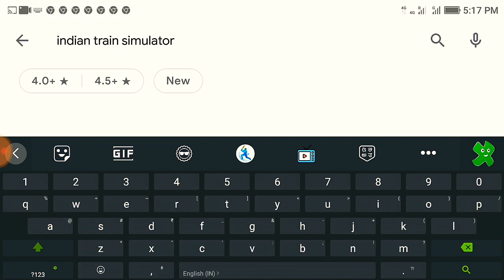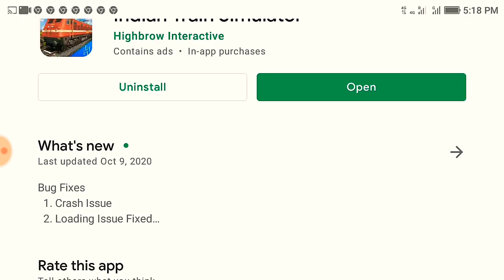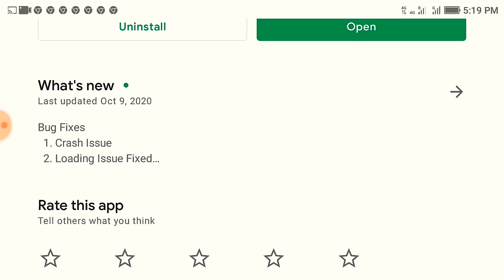indian Train Simulator Game New Update Launch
Our biggest 2020 update has arrived!

32 Available stations: Chennai - Bengaluru - Mumbai - Vadodara - New Delhi - Agra - Kolkata - Solapur - Anantpur - Pune - Borivali - Valsad  - Surat - Bharuch - Anand - Ahmedabad - Godhra - Dahod - Ratlam - Kota - Sawai Madhopur -  Jaipur - Mathura - Palwal - Hazrat Nizamuddin - Vijayawada - Tata Nagar - Howrah - Vishakapatnam - Cuttack - Asansol

18 Available locomotives: WAP4, WAP7, WDG-3A, WAP5, WAG7, WAG9, WDP4, WDG4, WAG7 (Tiger Face), WAM4, WCAM-3,

Indian train simulator is hands down India's best train simulator. There's simply nothing like it that could match its technical power, features, attention to detail, authenticity and and the sheer joy of piloting an Indian locomotive.

With a 10 million strong, die-hard fan community, Indian Train Simulator is also India's most-loved train simulator.

Please rate Indian Train Simulator and try our other equally amazing games.